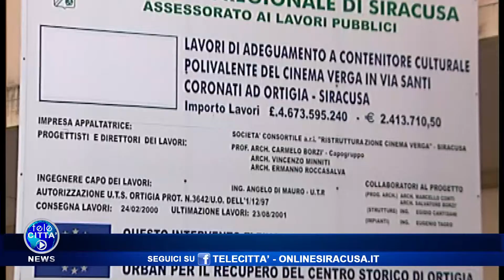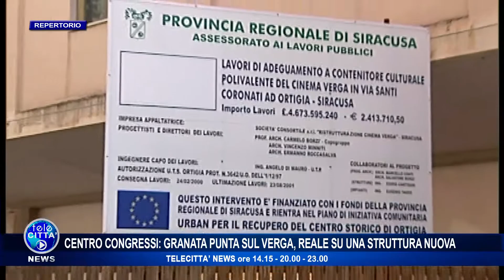Centro congressi, Granata punta sul Verga, Reale su una struttura nuova